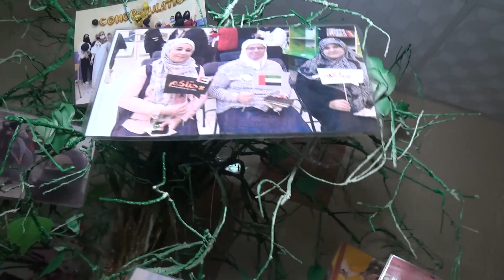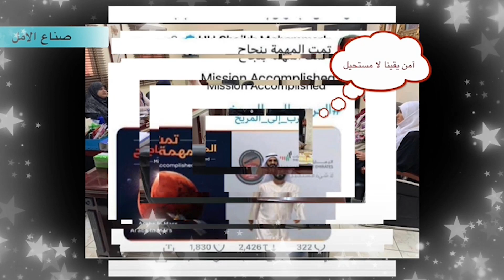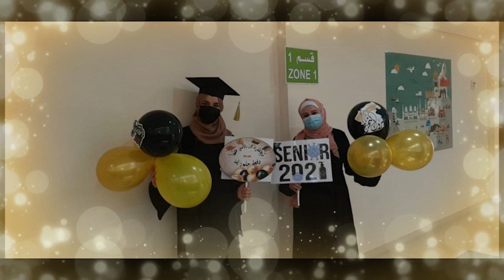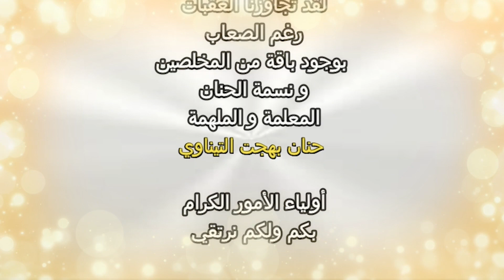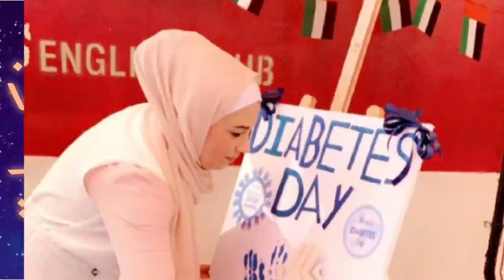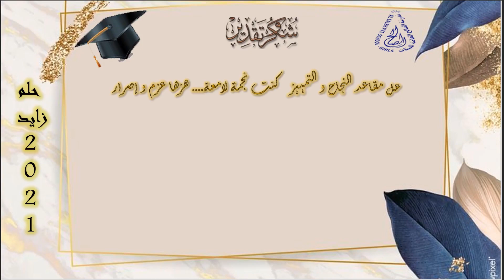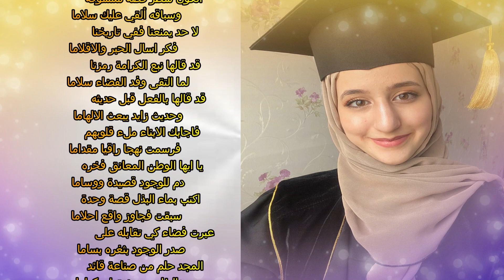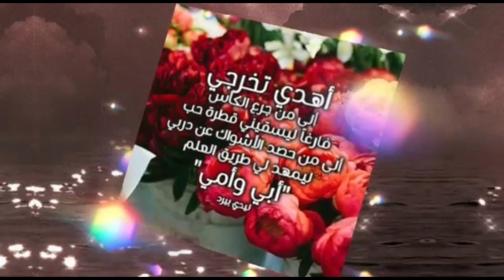4 7 2021حفل تخرج دفعة حلم زايد